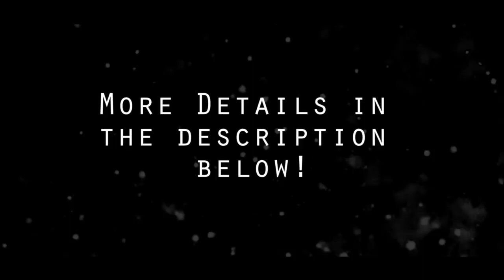Cooking The VibZ With J... French Toast Peanut Butter Jelly Sammich